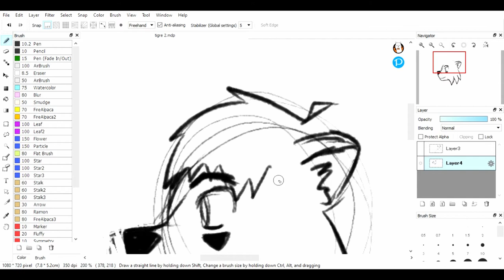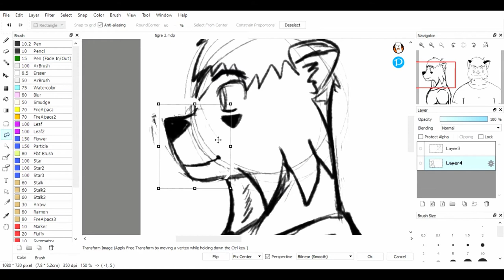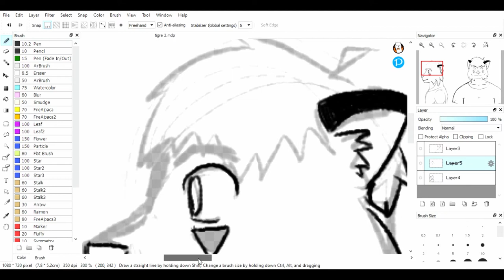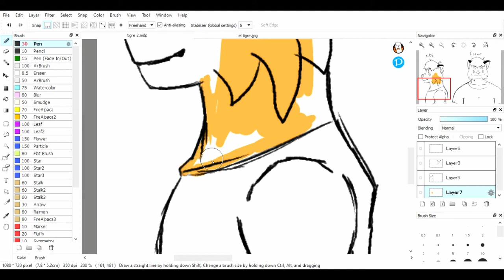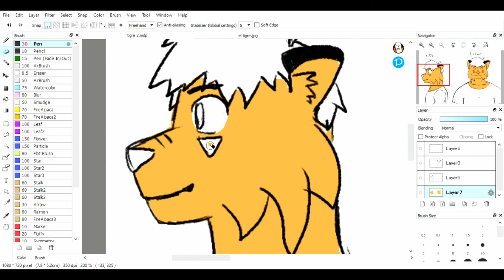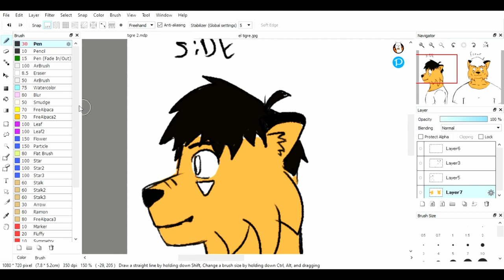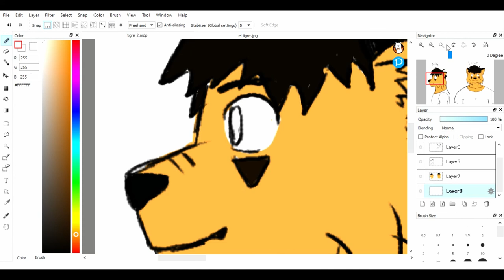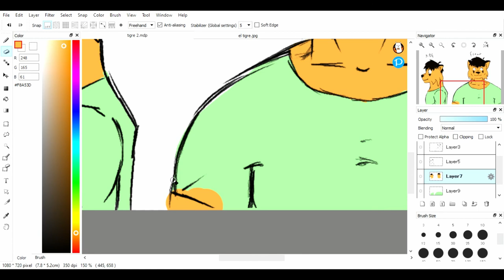THE FUTURE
In this video i talk about more of the future of the channel so listen to the video and comment what you think

INSTA 1 : ACRUSH.KOOKIE
INSTA 2 : TB_CAFE

BYE BYE